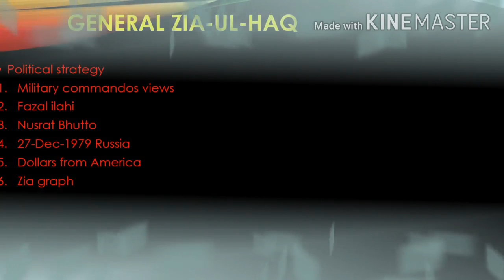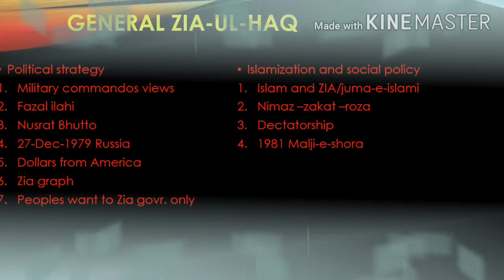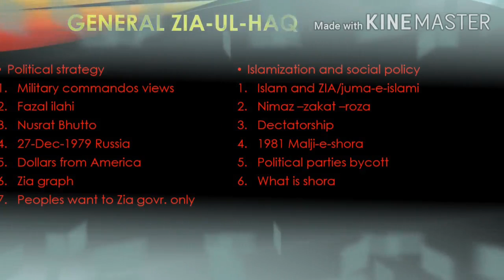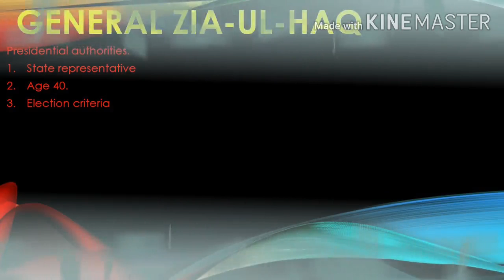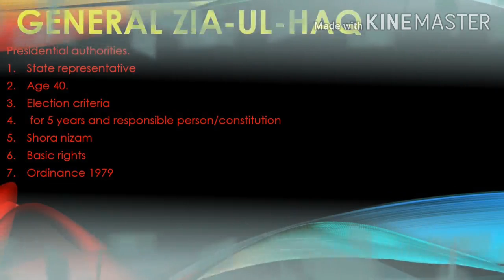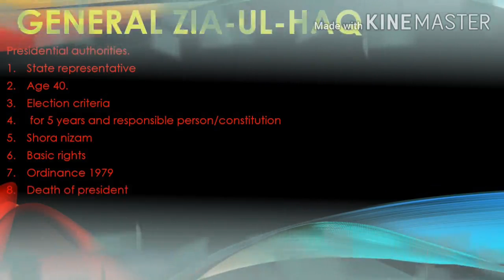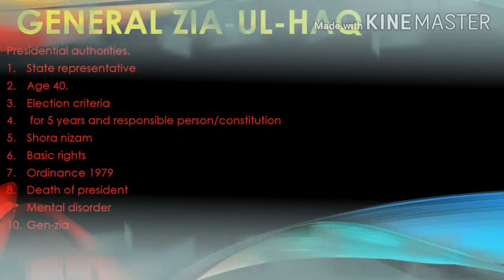True history of Pakistan # class 10 Pak study chapter 1 topic General Zia part 2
Mohammad Zia ul-Haq constantly promised democracy without ever really giving it during the 11 years he ruled Pakistan.

General Zia, who took power in a coup as his fractious nation deteriorated into fierce rioting, later refused to stop the execution of the man he overthrew, Zulfikar Ali Bhutto, despite protests from leaders around the world.

He developed Pakistan's nuclear capability against the strong complaints of Washington, but overall was a cooperative ally of the Reagan Administration in its successful efforts to force the Soviet Union to withdraw its 115,000 troops from neighboring Afghanistan, where Moscow was helping the Kabul Government fight a civil war against American-backed rebels.

The coup that brought General Zia to power was unusual by most standards. Shortly after the general's troops had surrounded the home of Prime Minister Bhutto, the two men were on the phone, calmly discussing details of the changeover. And in the following weeks and months, the short, barrel-chested general insisted that he would soon relinquish power.

''With the help of the Almighty Allah, the armed forces will do everything we can to insure stability,'' he said shortly after the coup on July 5, 1977. ''I genuinely feel that the survival of this country lies in democracy and democracy alone.'' 'A Reluctant Ruler' Who Imprisoned Many

President Zia, 64 years old, was a devout Moslem who tried to unify his nation of 102 million people under the banner of Islamization and played the precarious balances of international power politics with a certain finesse. But he never kept many of his promises, perhaps because he placed his own political survival above democratization.

President Zia presented himself as a humble man, and stories of his per-sonal touch were common. According to one account, he once stopped his official car and ordered his driver to take the victim of a road accident to a hospital. The next day, he visited the man. In the early days of his rule, he rode a bicycle in public to poularize it as a cheap mode of transportation.

He was, in fact, a man of simple tastes. In accordance with his Moslem beliefs, he did not drink alcohol and his only indulgence appeared to be British cigarettes. His walls were covered with embroidered verses from the Koran.

''I really have been a reluctant ruler,'' General Zia told reporters recently. ''Really, you can say that. But I am not a person to just give up in disgust and walk away. I am determined to stay here until I solve all of the many problems that continue to face our country.

''Only then,'' he added, ''will I disappear and start playing as much golf as I wish I were playing right now.''

For those who opposed him, the image was quite different. After the image was quite different. After the 1977 coup, thousands of Bhutto supporters were imprisoned and hundred were publicly flogged. Four years later, though the Government insisted there were no political prisoners in its jails, Western diplomats estimated the number at close to 2,000. From Moslem Youth To Military Man

The coup came after months of political paralysis in the five-and-a-half years of the Bhutto regime and murderous riots in the streets of major cities. At the time, General Zia was what one Pakistani diplomat described as the ''least ambitious'' of the nation's generals.

Prime Minister Bhutto himself made General Zia Chief of Staff, promoting him over the heads of several more senior officers and thereby putting him in the position to seize power. Yet until the coup General Zia had always treated Mr. Bhutto with deference; once, when Mr. Bhutto appeared unexpectedly, General Zia shoved a lit cigarette into a pocket of his uniform rather than commit the impropriety of being caught smoking in the presence of his superior